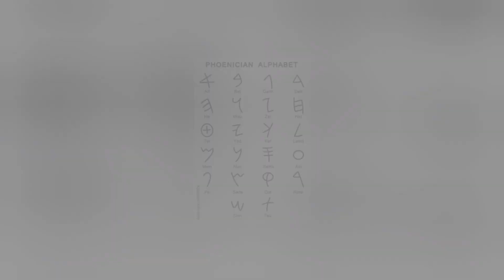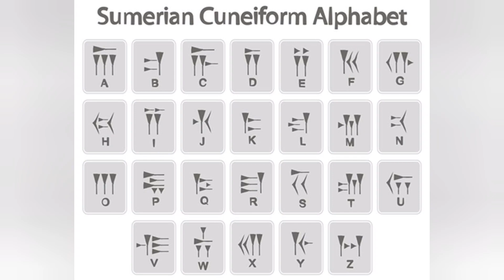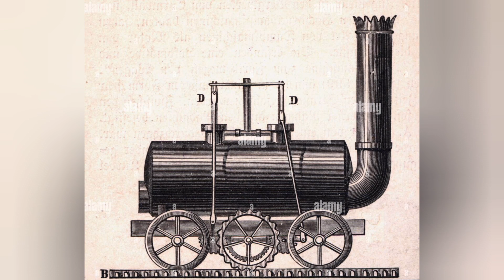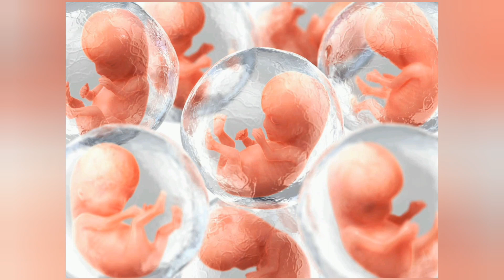წიგნები, რომლებიც გადმოსცემენ ცხოვრების არსს: "საპიენსი: კაცობრიობის მოკლე ისტორია" --- ნოა ჰარარი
რუბრიკა "წიგნები, რომლებიც გადმოსცემენ ცხოვრების არსს" გამოადგებათ აბიტურიენტებს ტექსტების გასააზრებლად და ესეებში არგუმენტებისა და მაგალითების მოსაფიქრებლად.